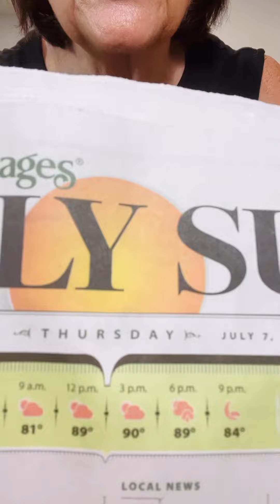Day 168 Seated Fold